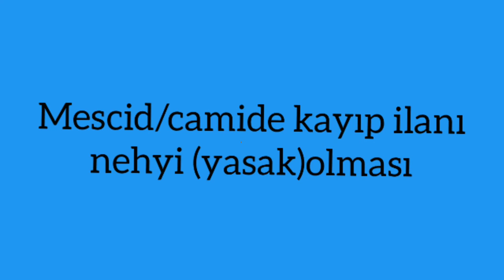mescid/camide kayıp ilanı nehyi(yasak) olması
sahihi müslim kitabul mesacid bab 18